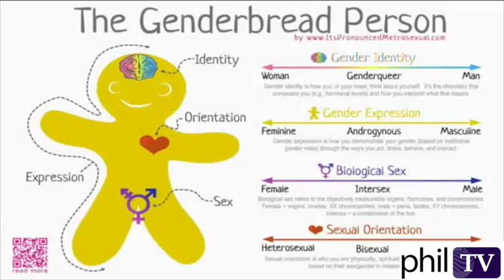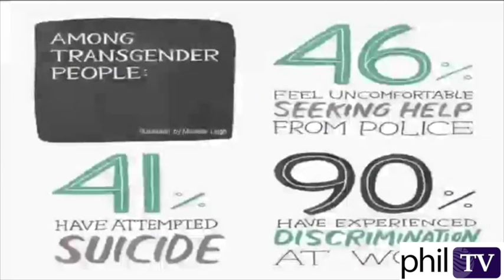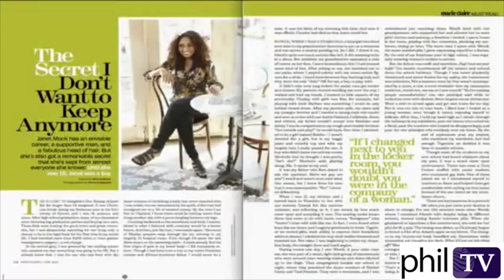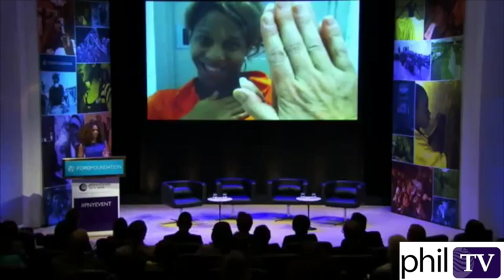PhilTalk with Janet Mock, Trustee at Arcus Foundation and author of “Redefining Realness”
This video is about Janet Mock, Trustee at Arcus Foundation and author of “Redefining Realness”